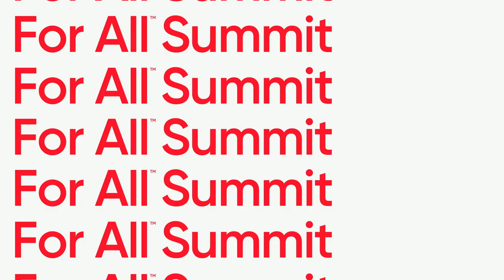How Investing in Employees’ Mental Health Unlocks Peak Performance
There is a powerful link between caring for employees and improving bottom-line results.

This closing keynote discussion from the 2022 Great Place To Work® For All™ Summit takes a deeper look at how taking care of people sits at the heart of every great workplace.

Accenture ranked #6 on this year’s Fortune 100 Best Companies to Work For® and appears on the Best Workplaces™ List in ten countries worldwide. Great Place To Work CEO, Michael C. Bush, sat down with Julie Sweet, chair and CEO, and Ellyn Shook, chief leadership and human resources officer, to learn how they care for their people.

They also welcomed Michael Phelps — 23-time Olympic gold medalist, mental health advocate, and founder of the Michael Phelps Foundation — onstage for an inspiring and candid conversation.

In this video:
- The simple question Accenture asks to ensure they’re taking care of their people
- How meeting people’s fundamental human needs — including their mental and emotional health — unlocks people’s potential and builds trust
- How caring for others starts with caring for ourselves mentally and physically
- Michael’s personal journey
- How peak performance and mental resilience go hand in hand
- What leaders can do to help their people — and themselves — flourish both in the workplace and in the world